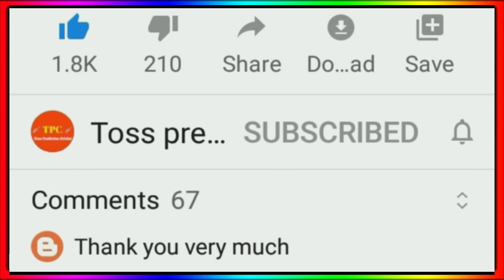IPL Points Table 2022 - After Lsg Vs Pbks 42Nd Match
IPL Points Table After Lsg Win Vs Pbks